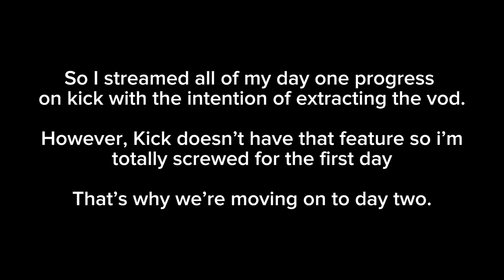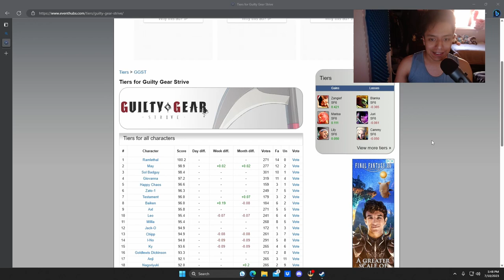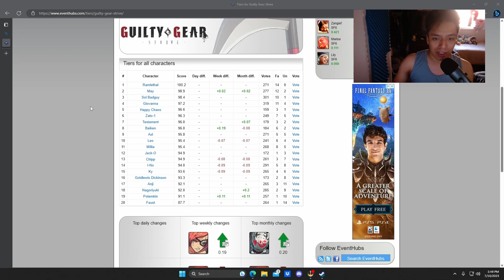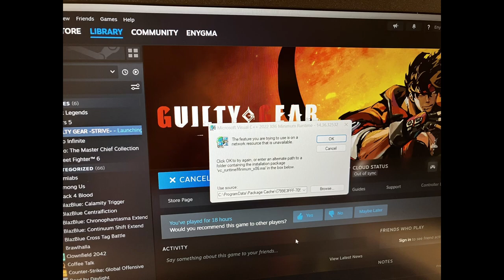Can You Get Good At Guilty Gear: Strive In Seven Days? | Miguel Perez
Outsiders Discord: Coming Soon

For High Quality Gamer Jerseys And Accessories. Check Out Noname Nerd.

Want Some High Quality Anime/Dark Aesthetic/Vaporwave Streetwear, Check Out Iced Tea Aesthetics.

Need A Pick Me Up Without The Crash, Check Out Rogue Energy.